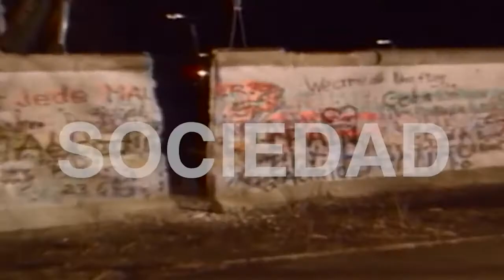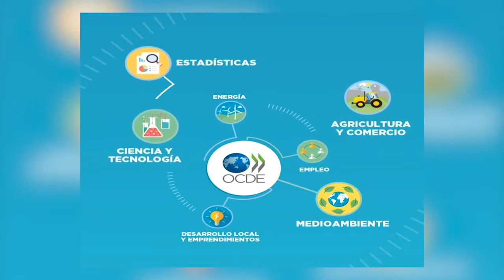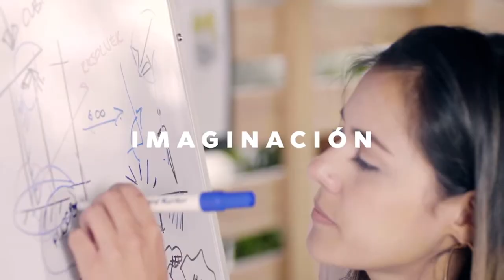Entrevista en Contexto - José María Figueres - Parte 1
Capitalismo progresista, COVID-19, turismo de bienestar, entre otros temas, se analizaron junto al expresidente de la república Jose María Figueres, en esta primera parte del segundo episodio de El Contexto.